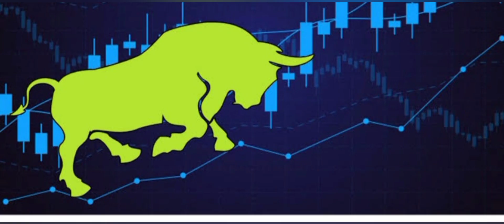Tata motor share- Company future